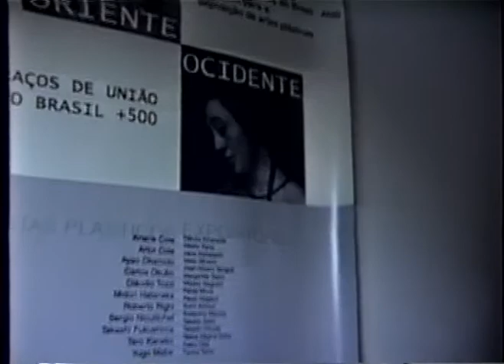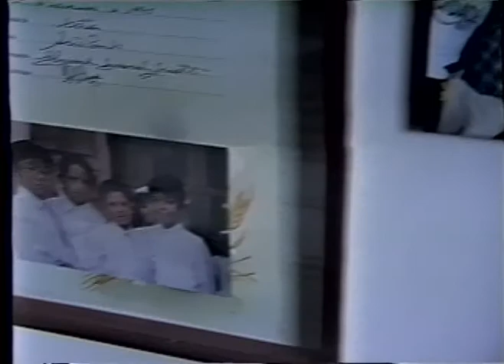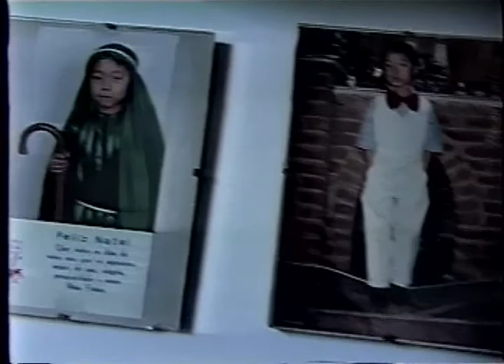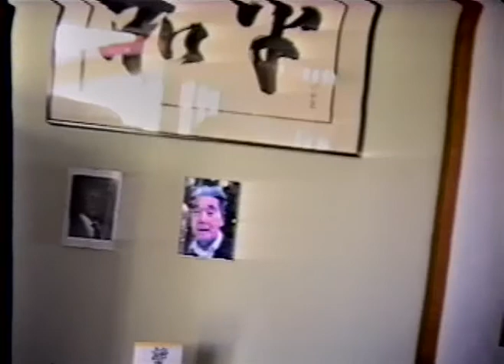2002MAR17_ FAMILIA MINAMI RECEBE HORACIO COSOLMAGNO, AMERICO SAKAI NO PARQUE DOS PRUNCIPES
Serie Família MINAMI: 2002_mar_17
No Condomínio Parque  dos  Príncipes, um churrasco de peixes com as famílias dos amigos  médicos  do HU USP,  Dr. Horácio Cosolmagno Camargo  e Dr. Américo Sakai (que  prepara um sashimi e grelhado de salmão)  e  mais  os  amigos Célio, Ademar Tikasawa e Vicente. Presença também do ilustre professor da  FAU   Sergio Regis  Moreira  Martins